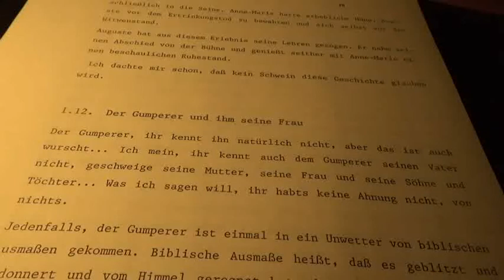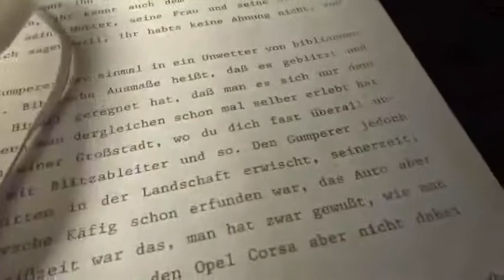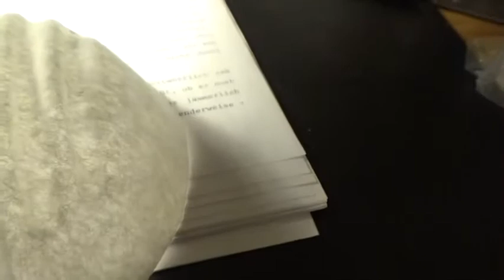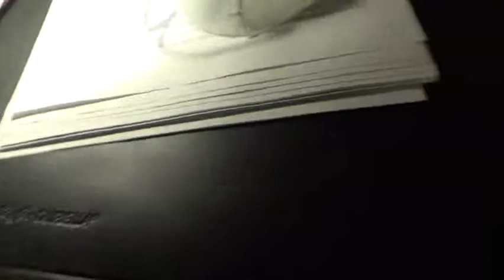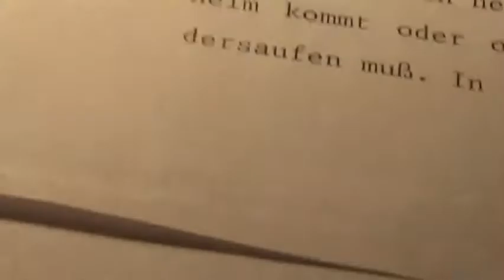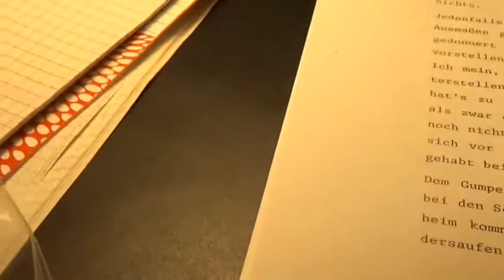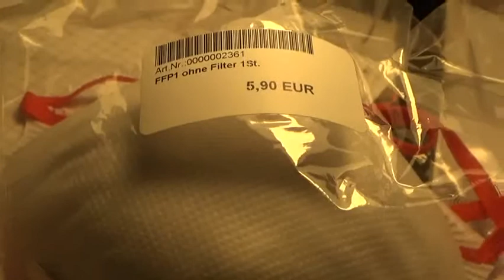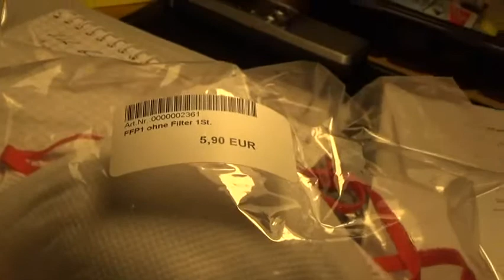Schutzmaske - Je teuer desto taugt nix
Wohl dem, der einen Niqab zuhause hat.